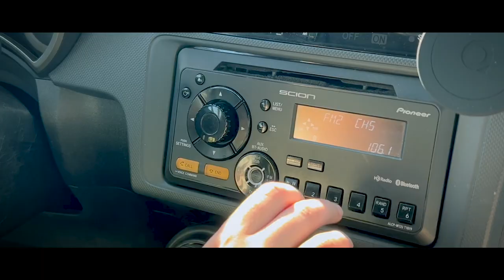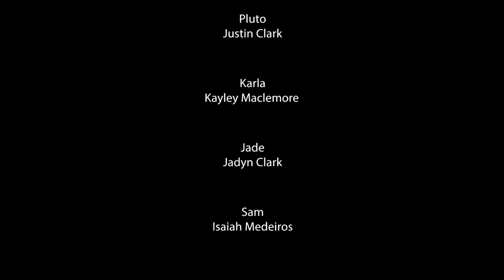Travelers - Short Film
Short film by Hexago Films
Directed by Ember Landis

Filmed on:
Canon 70D

Songs used
Lake Shore Drive - Aliotta Haynes Jeremiah